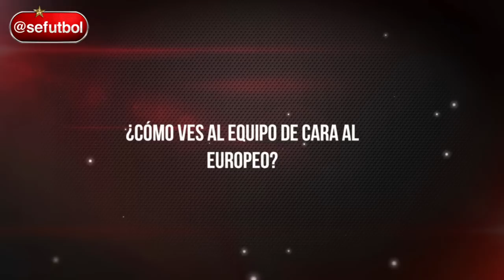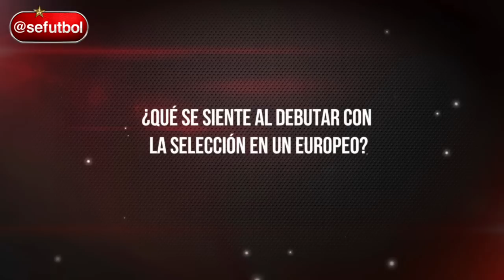Entrevista a Alexia Putellas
Alexia Putellas habla exclusivamente con Sefutbol sobre sus expectaciones de cara al Europeo en Suecia